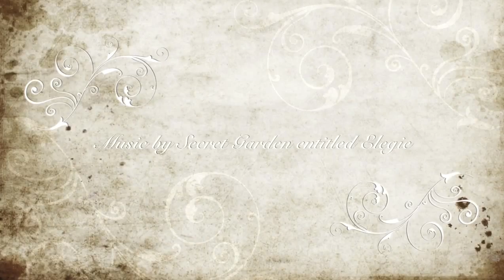Sir Guy of Gisborne "Vows to be broken"...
Okay yet another video that wrote itself really..thought it would be fun to mix audio in to tell the story as much as possible as the music this time is instrumental. Boy! was that a complete headache!
The clips are all mixed especially the scenes between Guy and Marion further in, not even from the same series or even directed at each other..but it seemed to work out well enough. Music is by Secret Garden and called "Elegie"